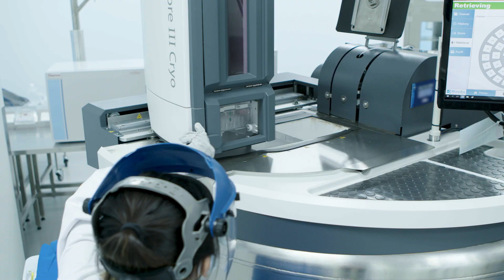Tessa Therapeutics Customer Testimonial for Azenta Life Sciences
Tessa Therapeutics discusses their work with Azenta Life Sciences. In this video you'll learn about:
- the history of Tessa Therapeutics and where they are today
- challenges in cell therapy development
- importance of Azenta Life Sciences as a partner in cryopreservation and cold chain logistics